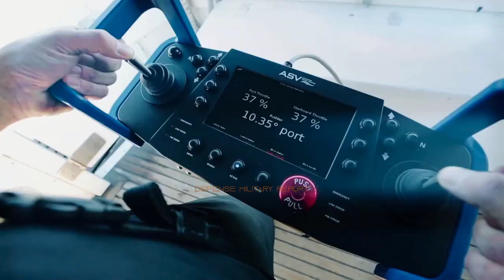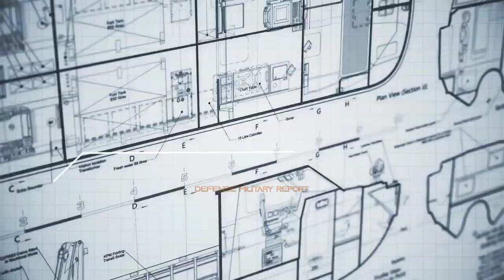Autonomous vessel ‘Madfox’ joins Royal Navy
The Royal Navy has officially welcomed 'Madfox' a new autonomous vessel into the fleet. NavyX, the navy's experts in getting technology to the frontline of operations quickly, will now put the L3Harris vessel through its paces and get it ready for future missions.
Named Madfox or Maritime Demonstrator For Operational eXperimentation, it is derived from technology firm L3Harris Mast-13 vessel, which for the past 18 months has been operated by Defence Science and Technology Laboratory on a series of trials with the Royal Navy.